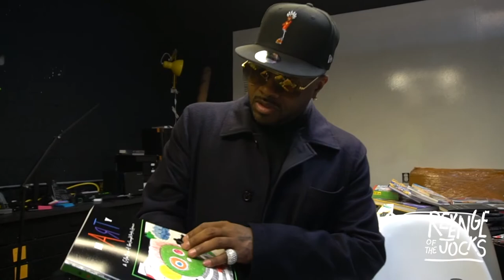Revenge of the Jocks Podcast w/ Jermaine Dupri: Operation: The Return of FreakNik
This week Marty sits down in The Imagination Agency Studio with legendary ATL Super Producer Jermaine Dupri. They talked about his show The Rap Game, anime, the music business and the return of FreakNik.